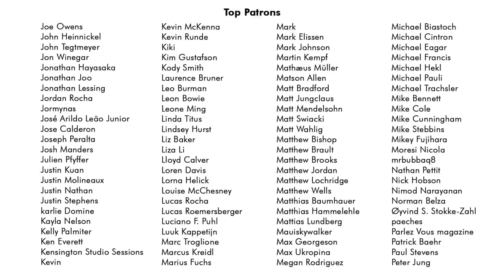Feel Like Makin' Love @RobertaFlack funk cover ft Jennah Bell